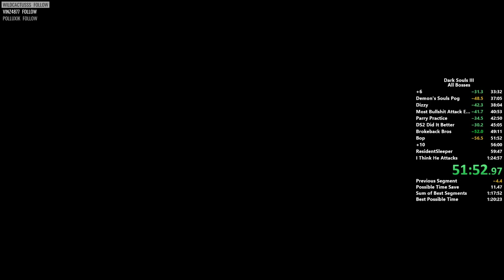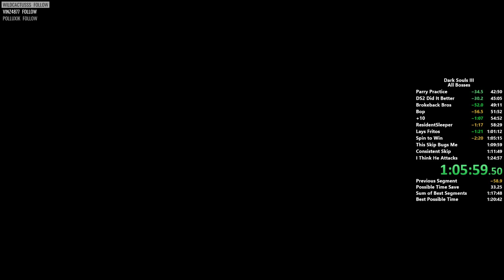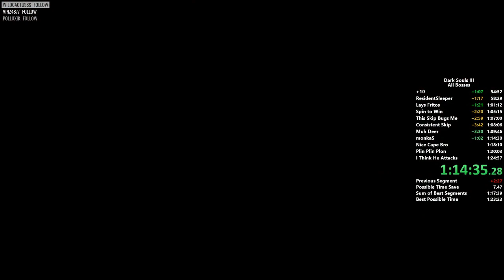DS3 All Bosses in 1:24:03